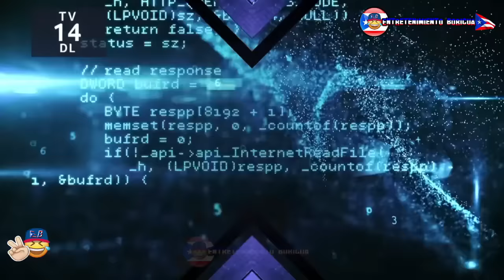Raymond Y Sus Amigos Completo 11 Julio 2023 En vivo